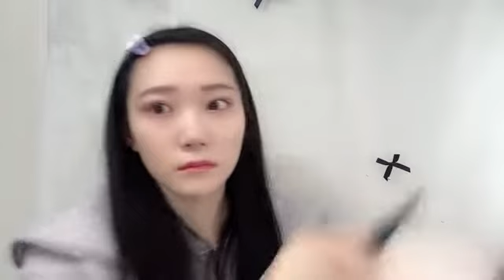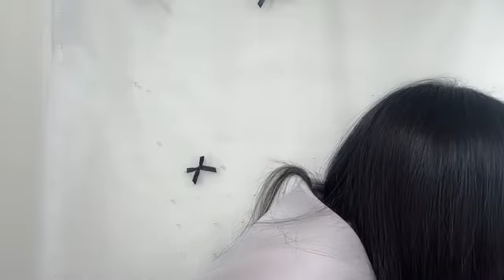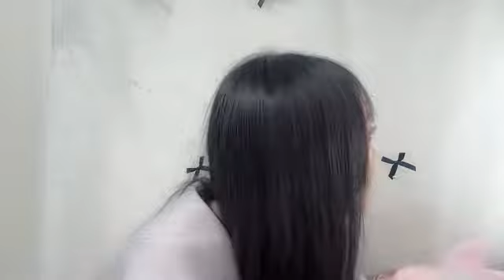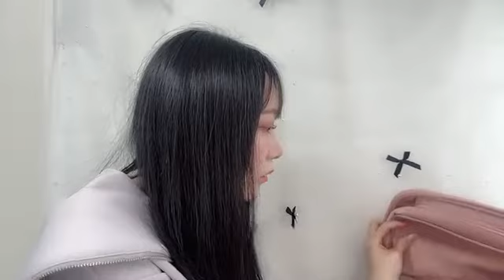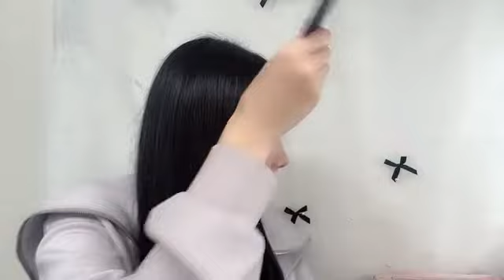SHOWROOM 本田 珠由記（≠ME） 2024年02月06日12時26分22秒